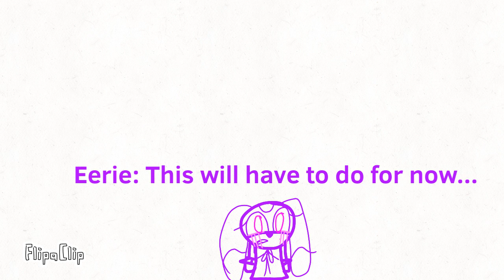Savage Cream [Part 1] (T.W. Blood and bad animation)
A story with more to come, and it’s all through trial and error.
Thank you for 188 subscribers, I love y’all and hope you have an amazing day! :) (P.S. making my own creepypasta is fun)